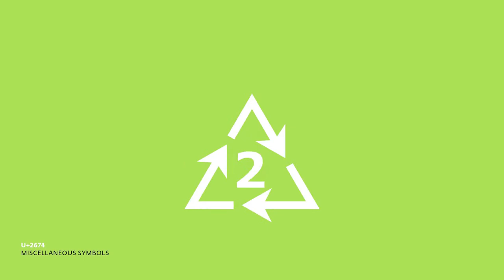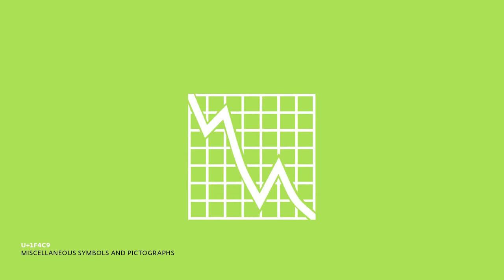decodeunicode -- emoji and pictograph selection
Thanks to Unicode are hundreds of "new" emoticons available. Have a look at Miscellaneous Symbols, Miscellaneous Symbols and Arrows, Miscellaneous Symbols and Pictographs. This clip is composed of parts of the decodeunicode movie with 109.242 Unicode characters of the world in total.